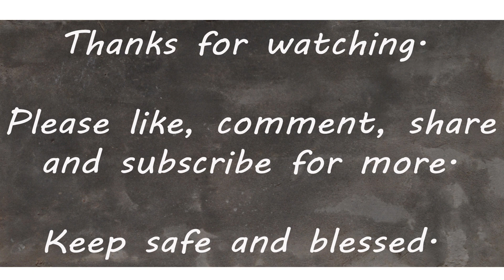Abdul - Cover Song Code for November 2022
Good evening everyone there, let me take to hope that you are having a wonderful evening and whoever isn't , we wish for  you to find comfort soon.

I'm so amazed indeed to share with you my cover song code for the month of November 2022.

The artist; LP.
The song title, ND.

 Have a wonderful evening and I'm wishing all of us here the best of November.